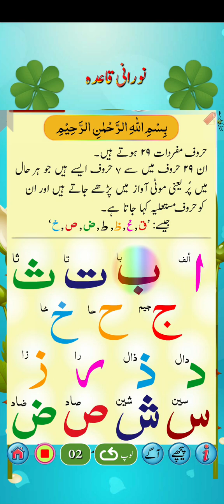nooraniqaida mufradat learntajweed